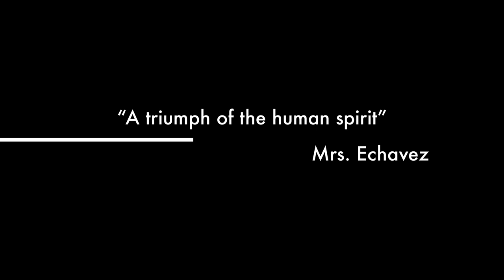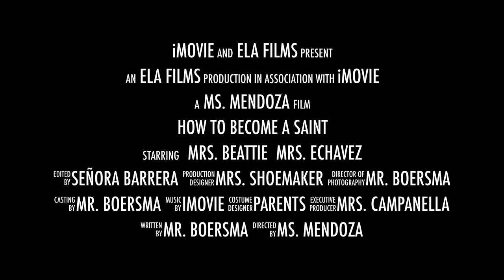How to Become A Saint Promo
ELA All Saints' Day Movie 2020
Directed by Ms. Mendoza